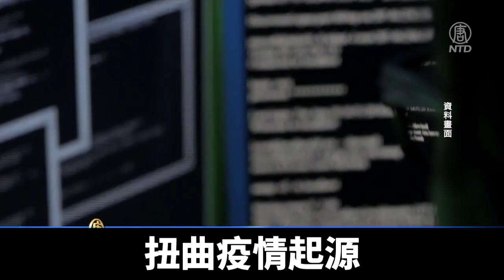美參院情報領袖 呼籲關注中共海外滲透｜@ChinaBreakingNewsTV ｜20210806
美國參議院情報委員會，在週三召開的聽證會上，兩黨議員都指出了中共對美國的威脅，呼籲美國和盟友合作，共同抗衡中共。